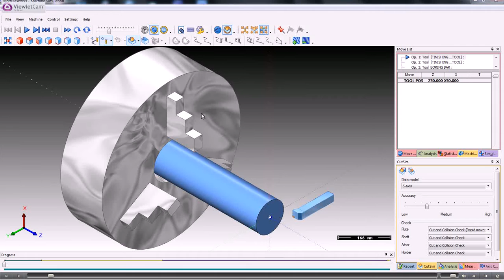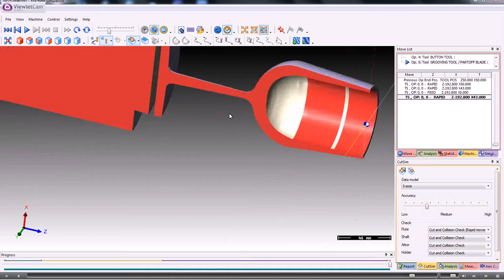Dolphin PartMaster CADCAM Goblet Turning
Shows the Machine Tool Mimulation module of a Goblet being Turned